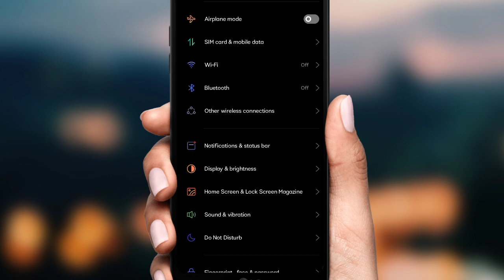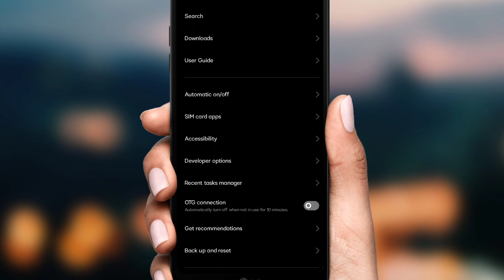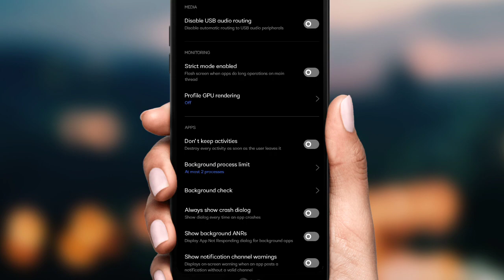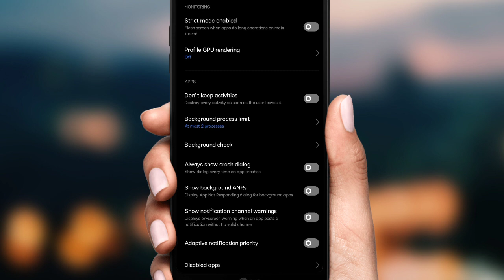How To Fix Lag !😯 | Hindi | Arkmobile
HOW TO FIX ANY GAMES LAG

                           background  song

                          ♥️Keep supporting ♥️

"Ignore "

• ARK MOBILE SURVIVAL EVOLVED
• HARRY GAMING
• harry gaming
• ARK MOBILE
• ARK Survival
• GAMEPLAY ARK